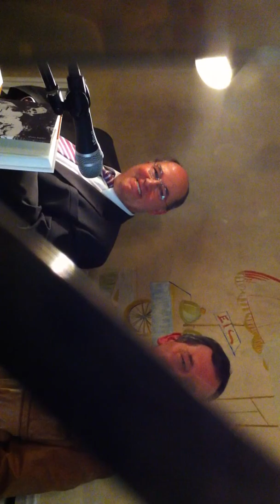Gregor Gysi diskutiert mit Dietmar Keller über dessen Memoiren - DISKUSSION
Das Video des 1.
0'bis2': Frage (ohne Bild): Was kann die Linke für heute lernen?
2' bis 10' Dietmar Keller über Verdrängung in der PDS und konspirative Kompetenzen der Welt-Linken
10' bis 25' "Antwort von Gregor Gysi
26'-30' weitere Fragen
30' Ich erkläre erstmals: Ich bin nicht aus der PDS ausgetreten - ich wurde ausgetreten!...